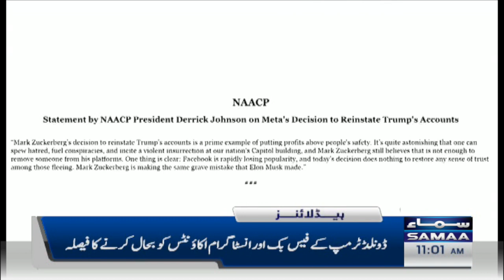Samaa News Headlines 11AM | SAMAA TV | 26th January 2023